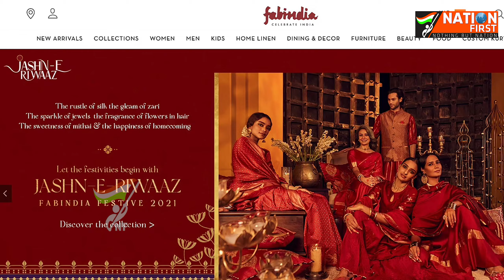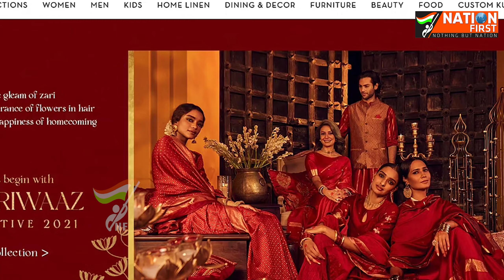FabIndia Diwali Ad BackFires @Nation First Telugu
Nation First - Nothing but NATION.
NationFirst is a media portal created with the intent to highlight the news reports related to aid and success stories, besides chronicling the forgotten history of India. Our purpose is to cover news stories and op eds that are often neglected or fail to make it to the mainstream media. What’s missing is a platform that offers you facts as they are and healthy discussions for nation-building, irrespective of the ever-shifting power centres. At Nation First we are not part of a herd or camp. Read us. Help us build a stronger nation. We are an independent media portal, who take pride in standing up for the truth, our unbiased and ethical journalism that is driven by an urge to act and create betterment. This along with an innate sense of nationalism and patriotism towards our nation.